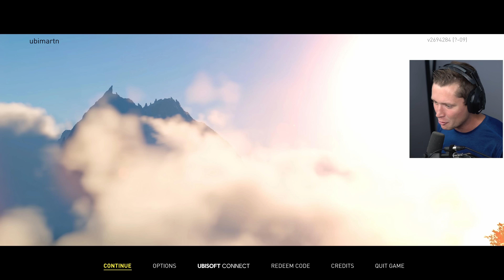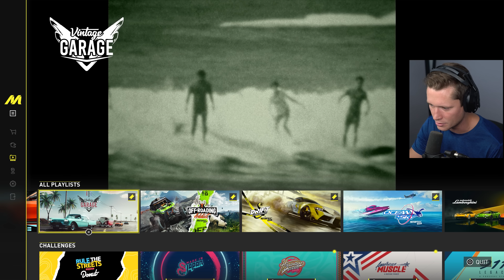DONUT MEDIA PLAYLIST - The Crew Motorfest - Part 6